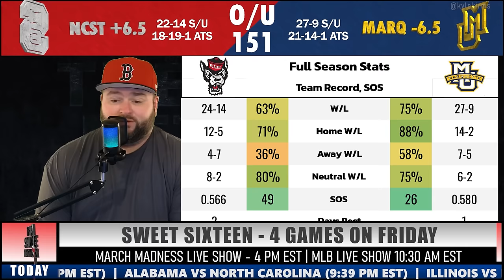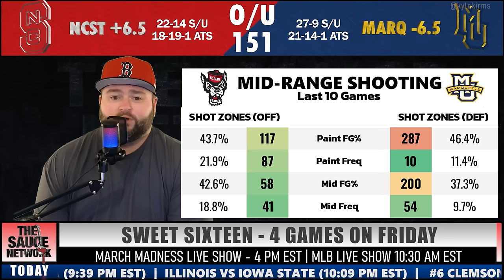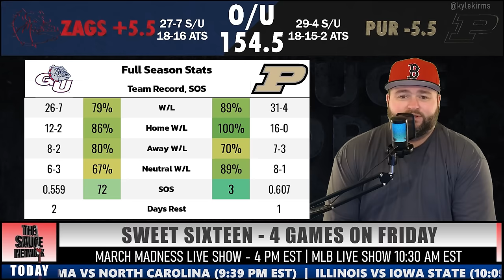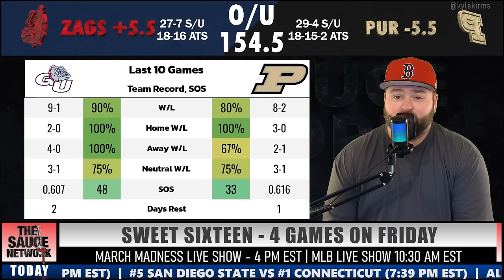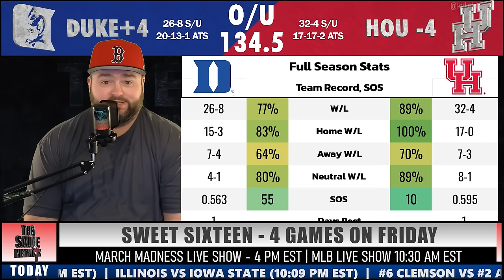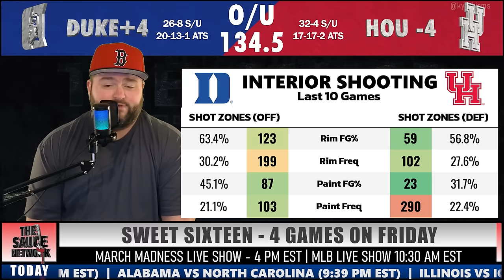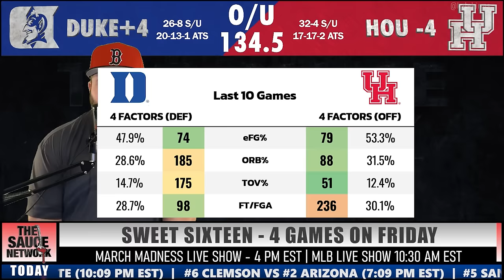Sweet 16 Day 2 Bets Friday 3/29 Picks & Predictions | Kyle Kirms College Basketball March Madness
Sweet 16 Day 2 Bets Friday March 29 Picks & Predictions | Kyle Kirms College Basketball March Madness

Kyle Kirms, host of the Sauce Network, breaks down the first day of the Sweet Sixteen matchups. FRI 3/29